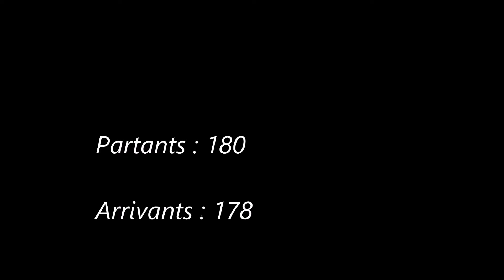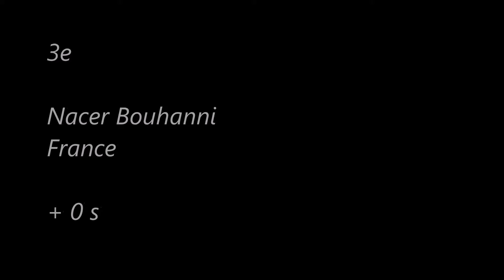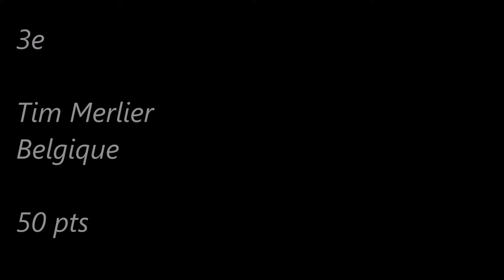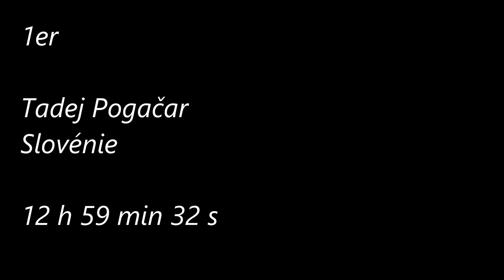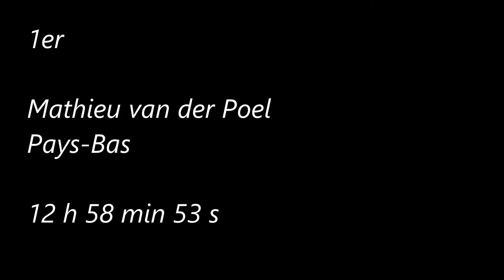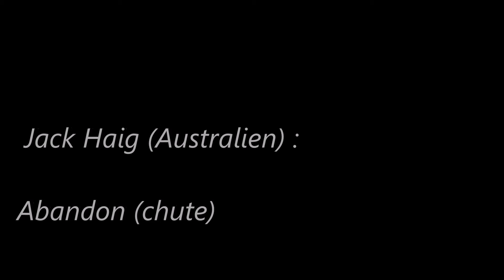3e étape du Tour de France 2021